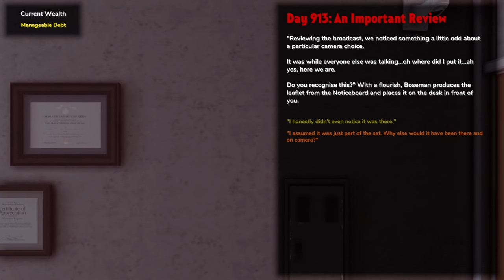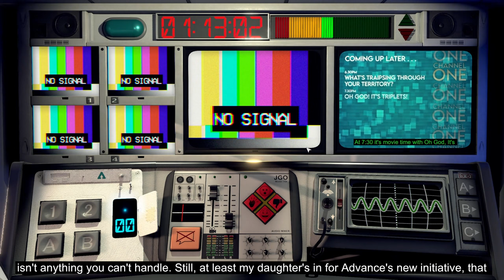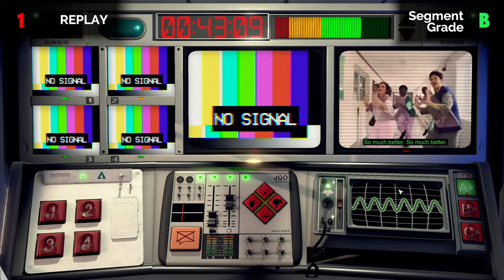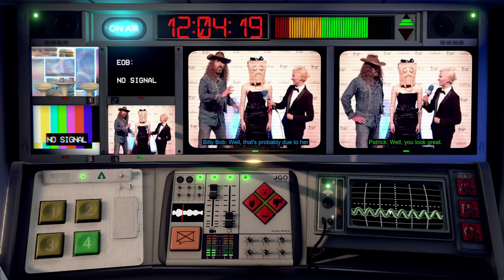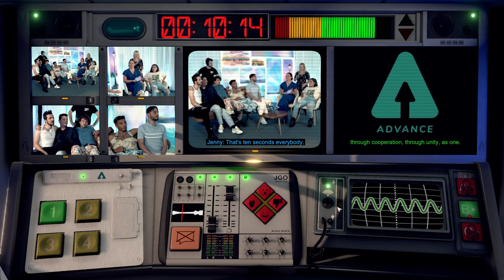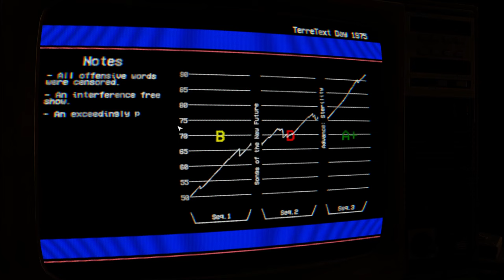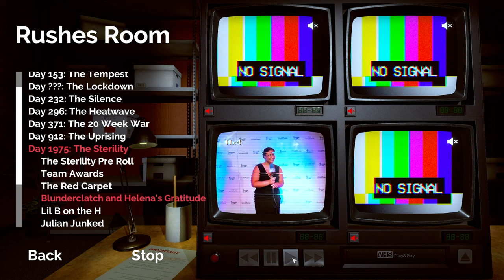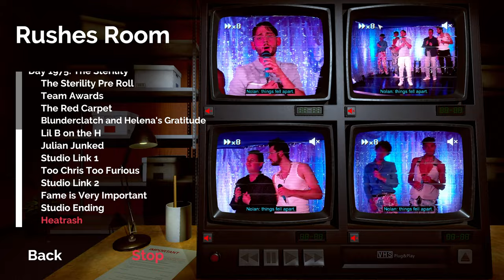Generational Divide - Not For Broadcast 1.0 Full Game Let's Play Part 9 [Episode 3]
Chapters:
00:00:00 Days 913-1764: A Job Down
00:16:48 Day 1765:  The Sterility
01:12:25 Reviewing & Behind-the-Scenes

► Not For Broadcast 1.0 Full Release

Developer: NotGames
Publisher: tinyBuild

► Not For Broadcast 1.0 Full Release Story Synopsis

Not For Broadcast is an immersive, narrative-driven propaganda sim that lets you set the agenda. Mix four camera feeds, choose the headlines, bleep the bad language - all under the pressure of a live broadcast. Will you censor the news and be rewarded, or expose the truth and live with the consequences?

Not For Broadcast is a darkly comedic game of televised chaos that lets you pick what you want to see on TV, no matter what anybody else wants. Egotistical celebrities, dishonest politicians, and strange sponsors clash on the airwaves. You’re here to ensure that the show goes on uninterrupted.

► Not For Broadcast 1.0 Full Release Key Features

Frame the picture - Keep the general public entertained with your editing skills. You are the artist and the broadcast is your canvas.

Keep it PG - Censor swear words… or “unapproved” information. Keep the news safe for children and oppressive political regimes alike.

Hand-pick the headlines - Their public image is in your hands: run the story of a footballer's new beau, or his last dodgy night at the pub? His marriage and his life are in your hands.

Cue the ads - Watch your bank balance soar or dive based on what advertisements you run. Customer satisfaction not guaranteed.

The show must go on! - Keep broadcasting no matter the cost. News stops for no-one, not even a category 5 storm!

Keep them laughing as you go - The stress of playing a part in this twisted political turmoil getting you down? Sit back and relax - The National Nightly News team will take you from laughter to dread in the course of a commercial break.